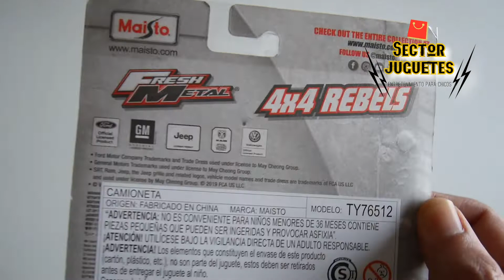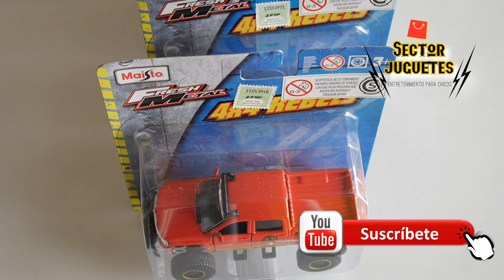Jeep Wrangler Rubicon Maisto 4x4 Rebels Unboxing Review - Sector Juguetes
Unboxing Review metal & plastic toy: 2003' Jeep Wrangler Rubicon, of Maisto, 4x4 Rebels line.

Abrimos y probamos el Jeep Wrangler Rubicon de 2003, Maisto línea 4x4 Rebels.

Síguenos!

Canción: Burbank Late Nights
Artista: Squadda B
Álbum: Burbank Late Nights

🎵 Track Info:

Canción: Press Fuse
Artista: French Fuse
Álbum: Press Fuse